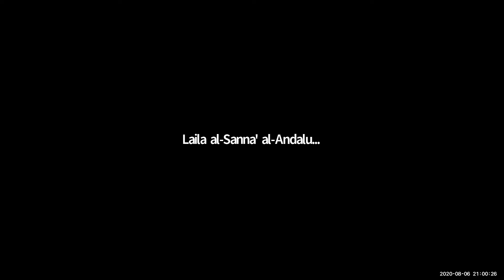Courtesan Performance 6 - Erin of Caithness (Meridies)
Courtesan Performance
Performer: Erin of Caithness
Date: Thursday, August 6th 2020
Time: 8:00 PM EDT
Poem:
*The Shieldmaid of Rome
In loving memory of Jade